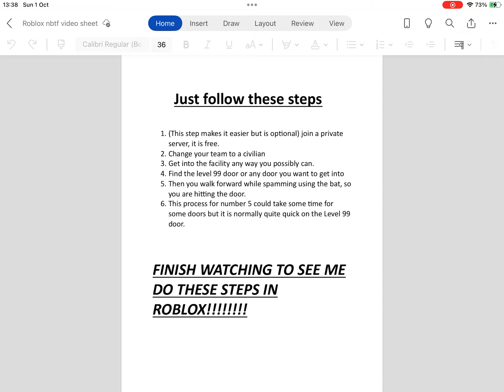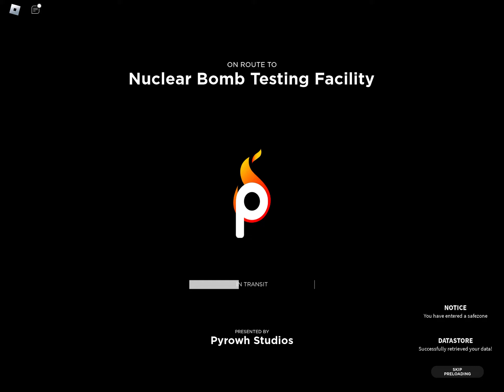How to get into Level 99 access room on NBTF Roblox.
Just try the video and try it your self it will work.